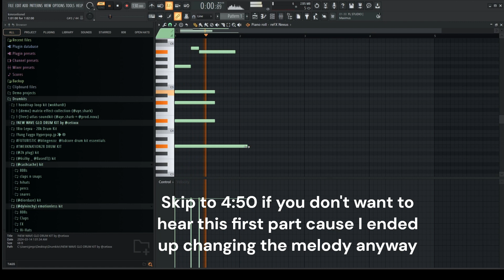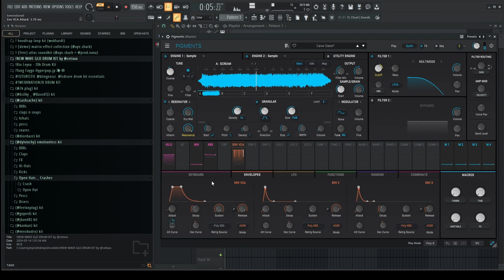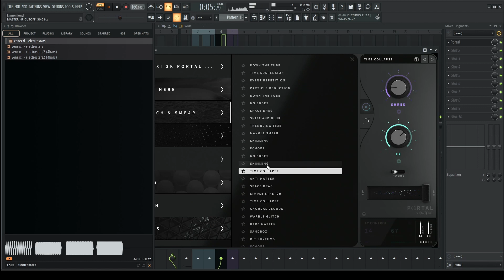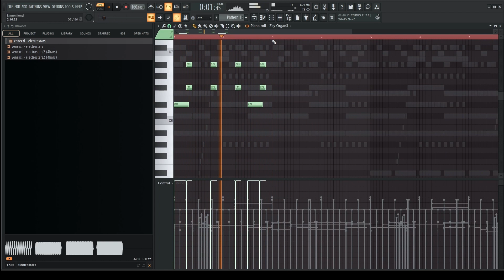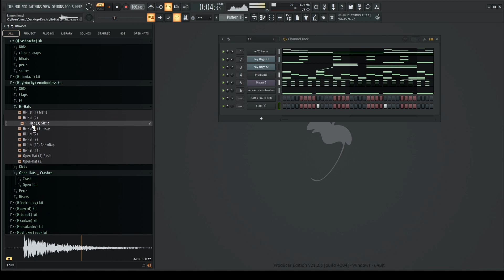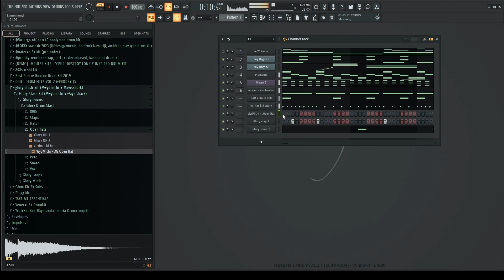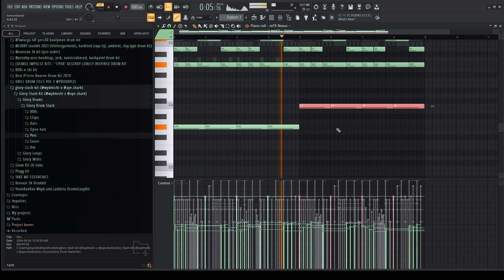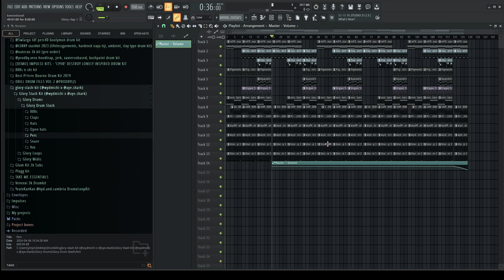How To Make a Glo Type Beat In FL Studio 2024 (LEAKED SAUCE)chiefkeefplayboicarti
In this video I will be showing you how to make a glo beat in fl studio